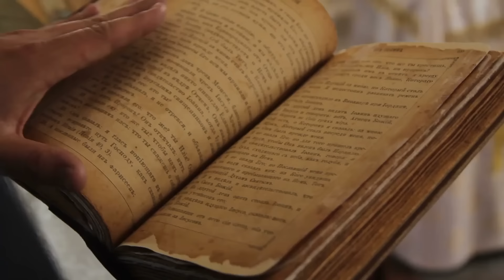Bu Gezegenden Olmayan 15 Korkunç Yaratık! Gördüğünüzde KAÇIN!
Bu Gezegenden Olmayan 10 Korkunç Yaratık!

Canavar keşiş balığı

Londra'daki bu Thames Nehrinde, kabuslarınıza girebilecek yaratıklar saklanıyor. Listemize bunlardan biriyle başlayalım. 1953 yılında Canvey Adası'nda meydana gelen bir sel, nehir kıyısında garip bir canavarın ortaya çıkmasına neden oldu. Şişkin gözleri, kırmızımsı derisi ve bacak benzeri çıkıntıları vardı. Suda yaşayan bu yaratık dik yürüyebiliyordu, bu yüzden hayvanbilimcileri bile şaşkına çevirdi. Yetkililer daha fazla araştırma yapmak yerine yaratığı alelacele incelemek için götürdü. Bu da insanlarda doğal olarak bir merak uyandırdı. Bir yıl sonra, öncekinin neredeyse iki katı büyüklüğünde bir yaratık adada kıyıya vurdu ve yeni komplo teorileri doğdu. Başarısız bir deney hükümet tarafından gizleniyor muydu? Öyle olmayabilir. İlk yaratık muhtemelen ürkütücü görünümüyle tanınan ama kesinlikle uzaylı olmayan bir keşiş balığıydı.
 Keşiş balıklarının boyu bazen 1,5 metreyi bulabilir, bu da daha büyük olan ikinci canavarı açıkıyor. Bacak benzeri çıkıntılar medyanın abartması olabilir, çünkü keşiş balıklarının aslında belirgin yüzgeçleri vardır. Bu nehir canavarları sizi de korkutuyor mu? Onlara yaklaşmaya cesaret eder miydiniz?

Dev Anakonda

Vücudunuz 9 metrelik dev bir yeşil anakondayla sarılıyken suya batmak... Bunun ne kadar korkunç olacağını hayal edin. Güney Amerika nehirlerinde bulunan bu devasa yılanlar bir insanı rahatça ezebilir, bu yüzden onlardan uzak durmak en iyisidir. Anakonda zamanının çoğunu su altında geçirse de aslında su altında nefes alamaz. Bu nedenle, başını yukarı kaldırıp burun deliklerini ve gözlerini üstte tutmak zorundadır. Böylede suda kalıp dışarı da bakabilir. Bu devlerin yaklaşık 250 kg ağırlığında ve 30 cm kalınlığında olduğu göz önüne alındığında, suyun altındaki vücudu epey cüsselidir. 2016 yılında Brezilyalı balıkçılar Amazon Nehri'nde bu devasa yılanlardan biriyle karşılaştı. Yaşadıkları korkuyu tahmin edebilirsiniz ama filmlerdeki her şeye inanmayın, çünkü anakondaların insan yediğine dair bir kanıt yok. Ağızları geniş olsa da, büyük yemeklerin peşinden gitmek onlar için risklidir, bu nedenle muhtemelen akşam yemeğinde insan tercih etmezler.

► faturetimeline.net
► humanknowledge.net

♦ Yasal Uyarı ♦